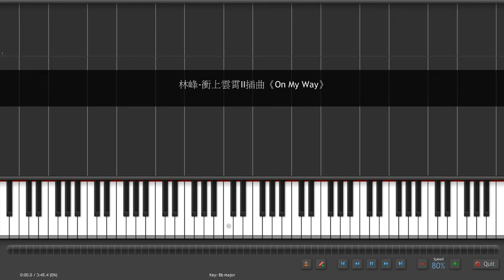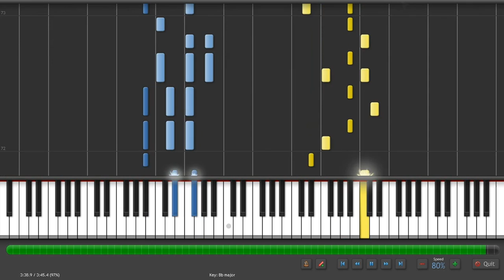Synthesia Piano 林峰 衝上雲霄II插曲《On My Way》鋼琴版-慢版